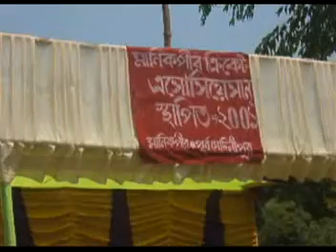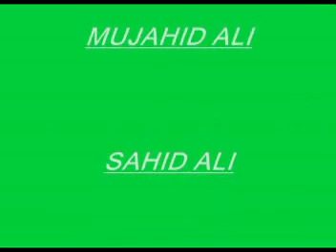MUSREF KI YADEN 06